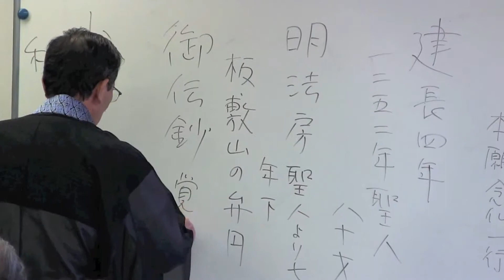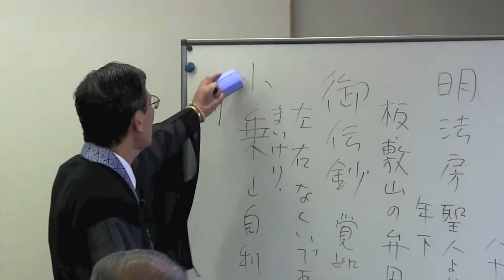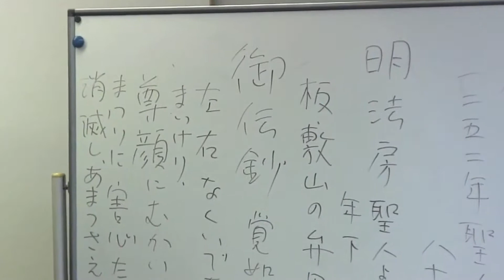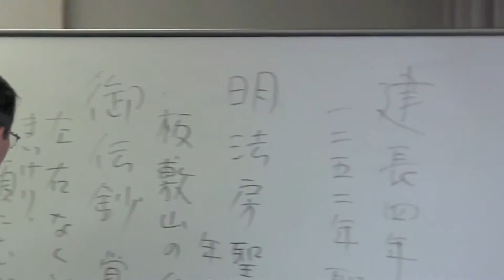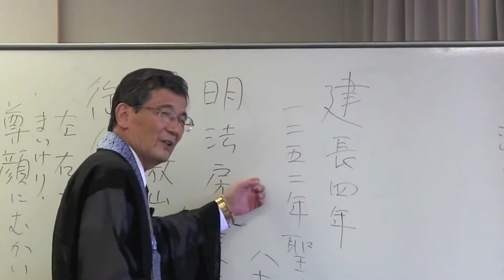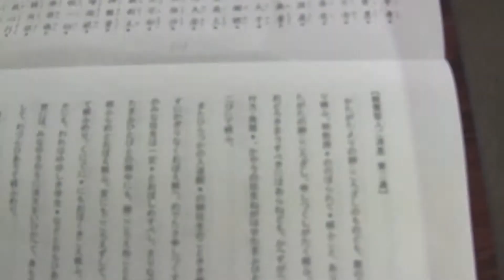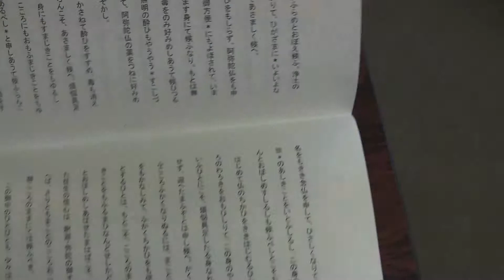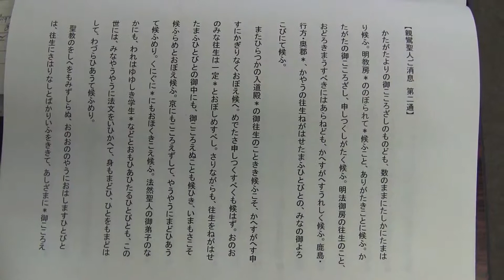20110910 紅楳英顕師 学習会 0006